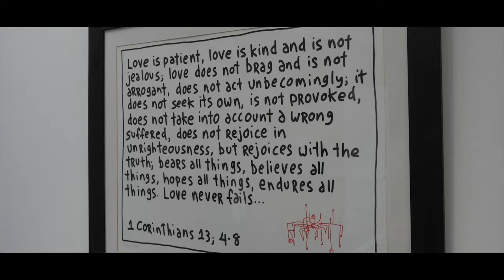Chris & Genny. Brinkburn Priory Wedding. Highlights Film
Chris & Genny got married at the stunning Brinkburn Priory.